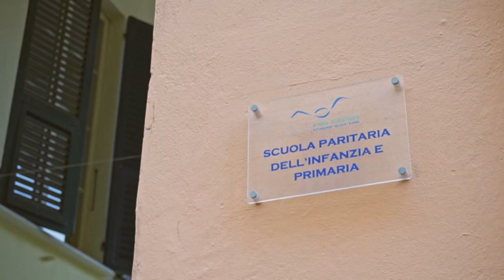Scuola: riprese le lezioni alla Scuola paritaria Pia Casa della misericordia 09082020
Alla Spezia alcune scuole sono riuscite a riorganizzare la struttura garantendo la partenza una settimana prima, è il caso della Scuola primaria e dell'infanzia, Pia Casa Misericordia